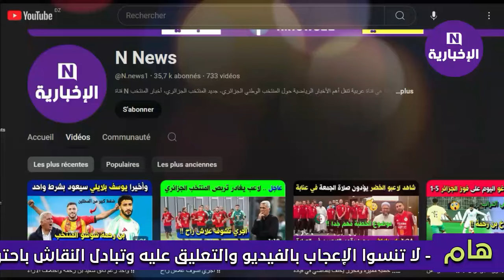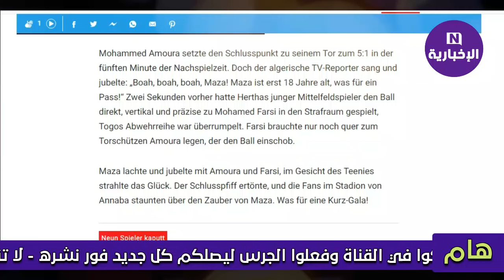لن تصدق الصحافة الألمانية تفاجئ اللاعب الجزائري ابراهيم مازة بعد ما حدث مع المنتخب الجزائري!!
لن تصدق ما قاله الألمان على ابراهيم مازة
ابراهيم مازا
ibrahim maza